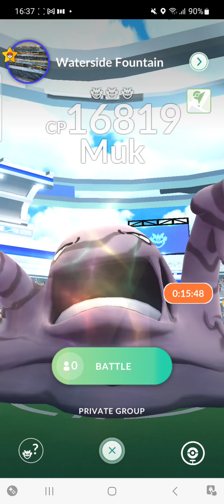Beating Raids|Pokémon Go